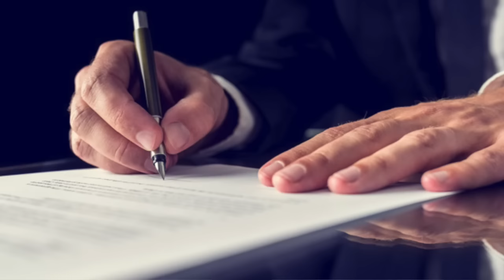🚫NO compres una MOBILE HOME sin antes MIRAR ESTO😱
NO compres una Mobile Home sin antes mirar esto. En este video te comparto los 10 puntos mas importantes que debes tener en cuenta al momento de decidir comprar una Mobile Home para vivir, o tal vez piensas en comprar una mobile home para invertir o comprar una mobile home para moverla a tu propio terreno. Si ese es tu caso estos 10 puntos a tener en cuenta al momento de comprar tu Mobile Home te seran de suma utilidad.

Recuerda compartir este video con las personas que conozcan que esten en este momento importante por tomar la decision de invertir en una Mobile Home o casas moviles en Estados Unidos.

Deseo que este video te sea de gran utilidad,
Abel
SOBRERUEDAS